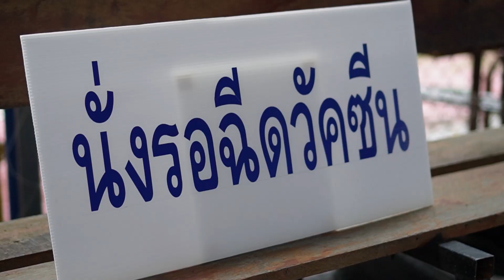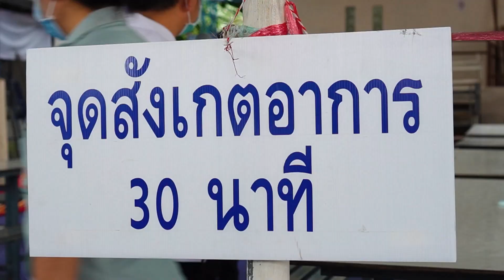เข็ม1 Pfizer วิทยาลัยเทคนิคตาก.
โรงพยาบาลสมเด็จพระเจาตากสินมหาราช จังหวัดตาก